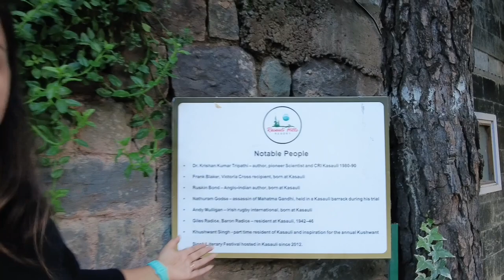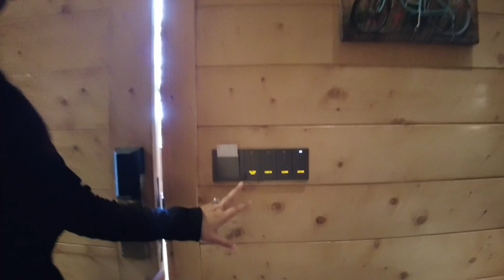Kasauli Hills Resort - Kanda Himachal Pradesh || Beautiful Luxurious Resort in Nature - Best Stay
One of the most hygienic and iconic luxury accommodation resort in Kasauli. If you want to relax, rejuvenate and revive, this is the place to be. The location is just mesmerizing as it is right in the hills with magnificent valley views.

Kasauli Hills Resort is surrounded by ample panoramic views and a perfect destination for some solitude and adventurous fun amidst the nature. Mesmerizing place makes you so closed to nature.